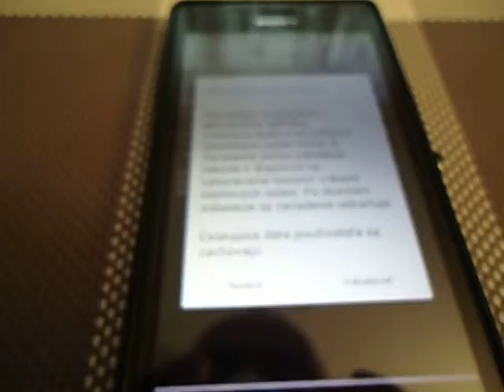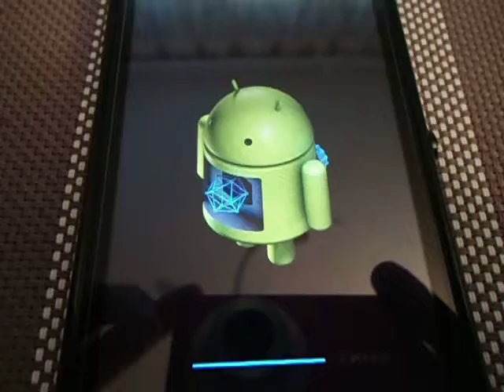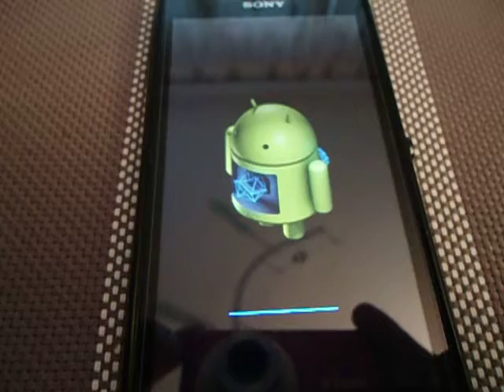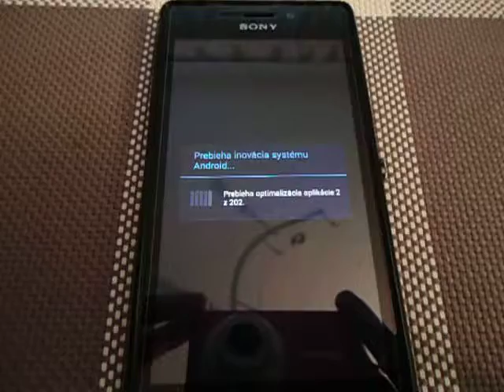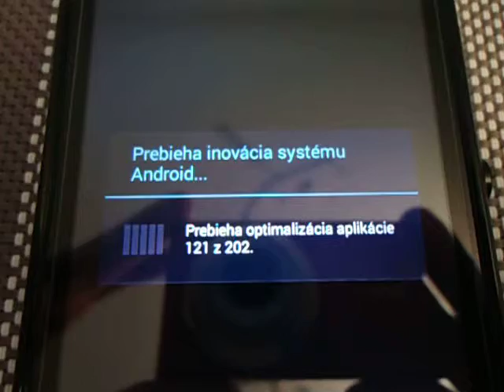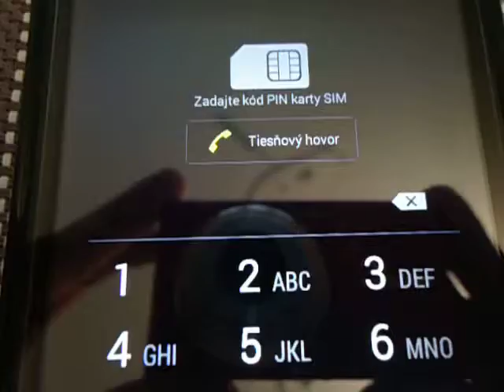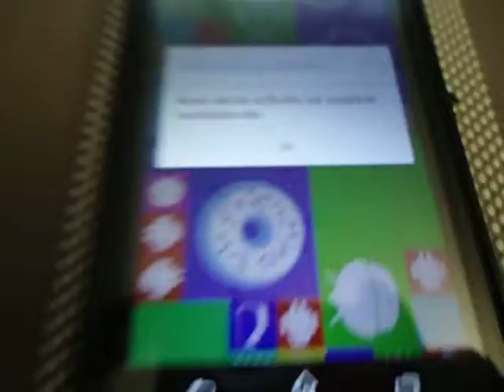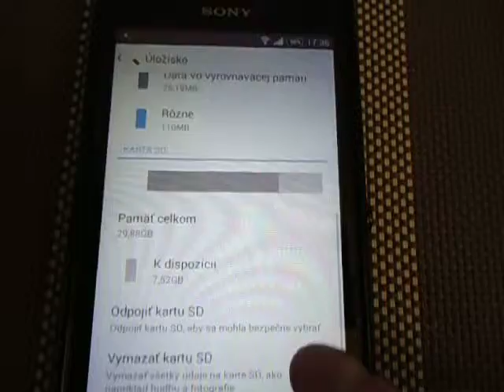sony xperia ota aktualizácia sw na verziu 18.3.1.C.1.1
aktualizácia (ota) sw android 4.4.4 cislo zostavy 18.3.1.C.1.15
priebeh nahrávania sw